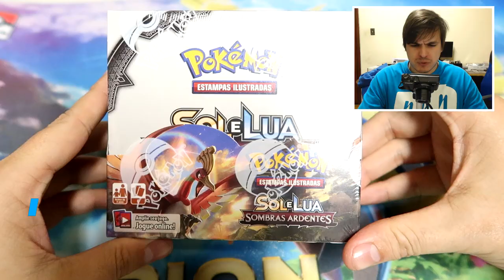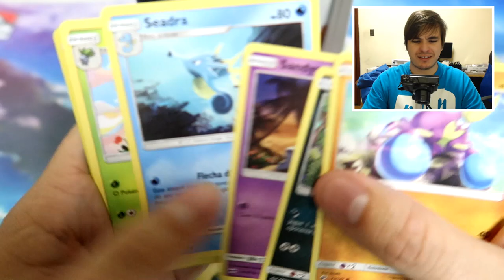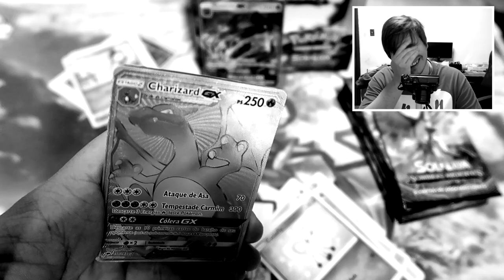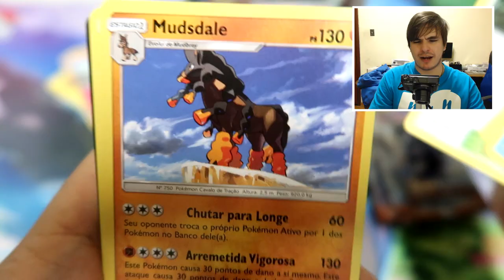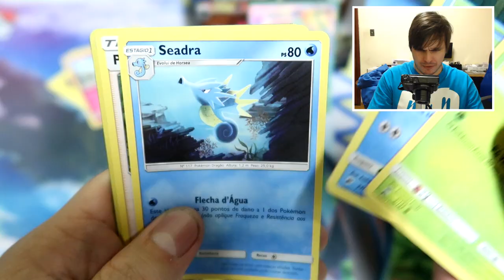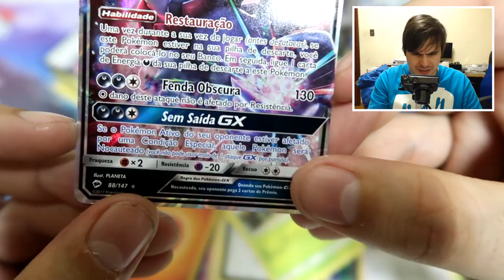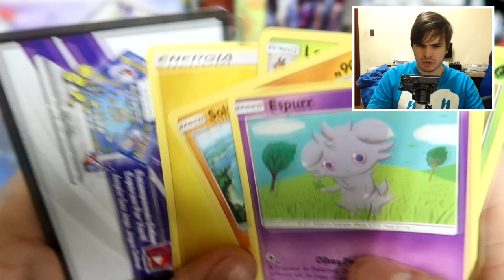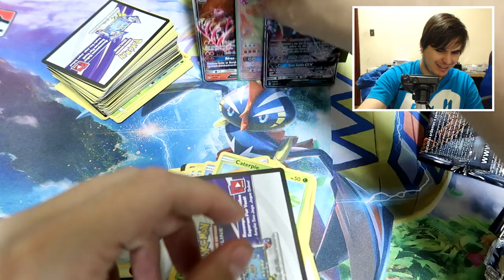TIREI A CARTA MAIS CARA DA COLEÇÃO?! FINALMENTE!!!